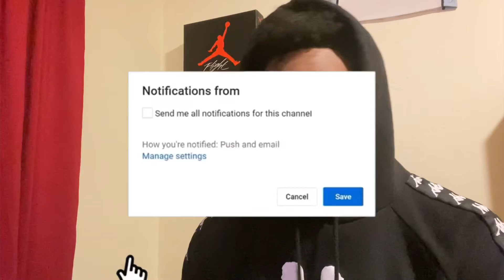LordeTheTopScore - Big Poppa (Prod By Ifitaint) Shot By Shootsomething | Reaction 🥶🚨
Kz24.7